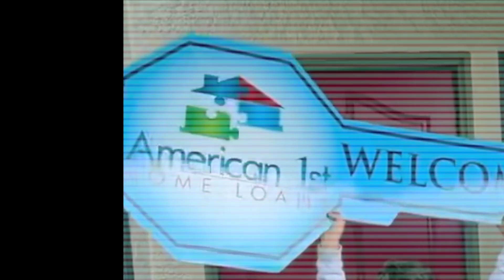Brendan Schaub BOUGHT his Mother-in-Law a New House?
I do not matter. I'm just here to share the good word. Hit up r/thefighterandthekid for more orange chicken.